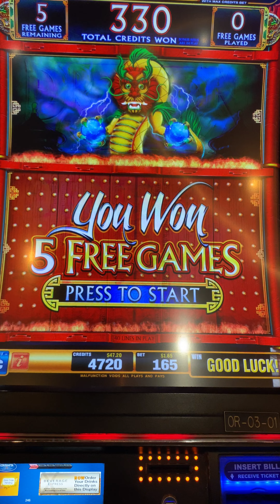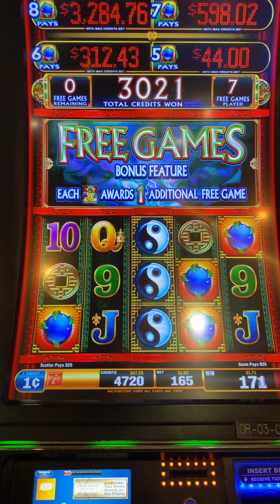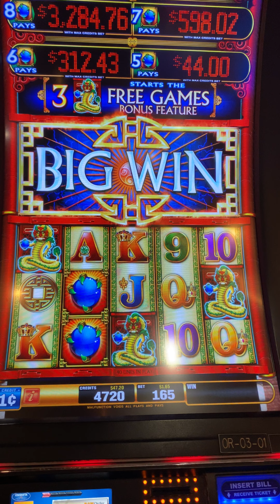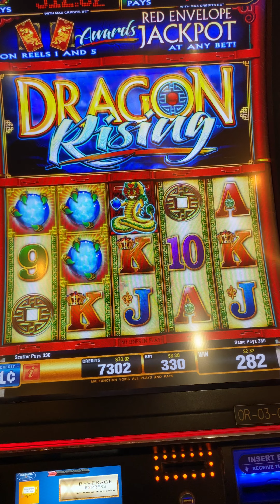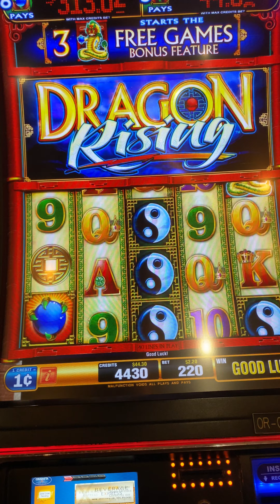Bonus on Dragon Rising🏆🏆